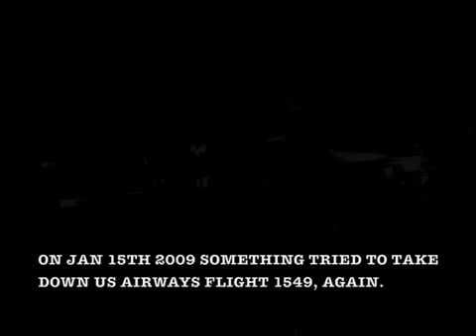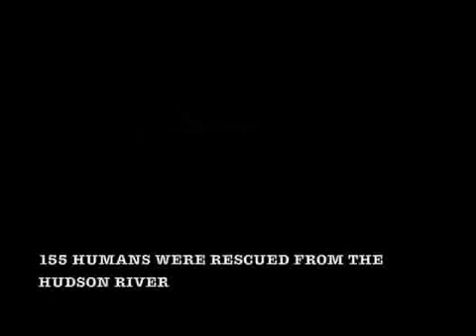Weeks Marine - The recovery of US Airways 1549 (Sully's plane) from the Hudson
Watch the salvage of the famous Hudson airplane